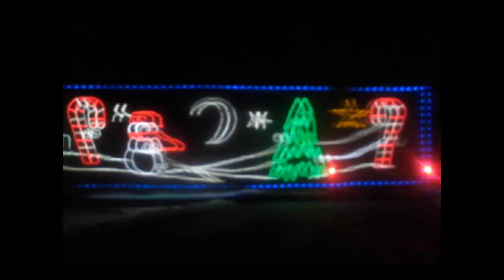Cheer 21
Holiday Train 2011 !